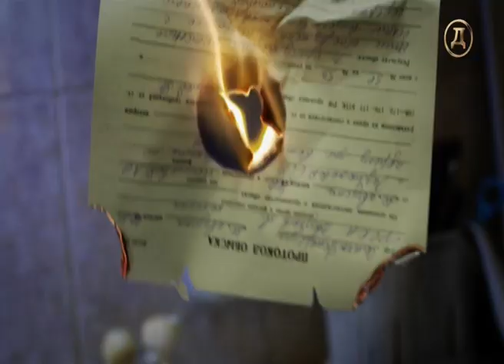23 Русский детектив 24072024 114045 Московская DVB-T2 версия